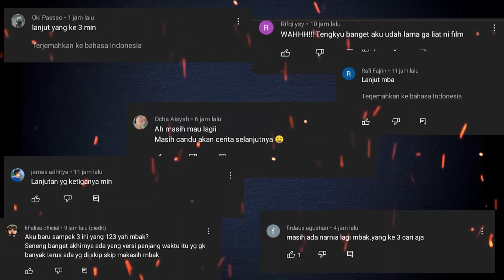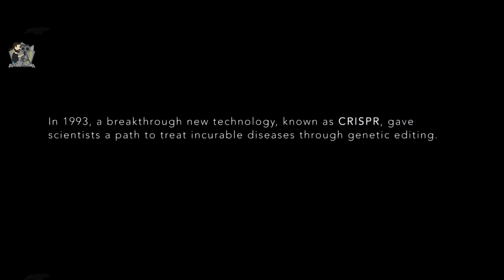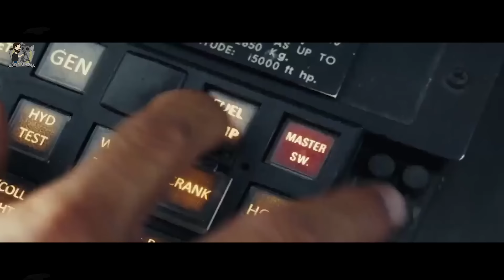Kisah Persahabatan Manusia Dengan Gorila Yang Menyelamatkan Hidupnya | Alur Cerita Film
Kisah Persahabatan Manusia Dengan Gorila Yang Menyelamatkan Hidupnya | Alur Cerita Film RAMPAGE 2018
Sinopsis:
Davis Okoye (Dwayne Johnson) seorang primatologist bersahabat dengan seekor gorilla bernama George. Namun karena sebuah eksperimen, George yang pada awalnya ramah dan jinak berubah menjadi seperti monster ganas.